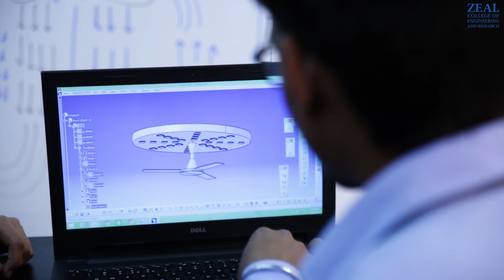Zeal Student Testimony (Zeal Intellectual property facilitation Center (ZIPFC))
Zeal Intellectual Property Facilitation Center is functional since March 2019.The facilities at ZIPFC are impeccable and the variety of services available made me  always feel very supported . Zeal Intellectual Property Facilitation Center assist the students to transform innovative ideas of students into new products and register the design with legal protection. The students are not adequately aware about intellectual property rights. With the change in technology it has become important for students to know about this era.
 Now a days, Intellectual property (IP) has become crucial skill which needs to be inculcated amongst students at the learning stage only so that they can enlight their hidden talent and convert them in to patents. This can only be done from the  motivation, guidance and procedures we receive from the faculty members of the institute. We are lucky enough to have Zeal Intellectual Property facilitation centre established at Zeal institute. Through this centre myself Mr. Mustansheer Contractor have filed patent for my invention titled “ Burning Feet Sole Cooler” to minimize the pain occur in medical issues related like diabetes and peripheral neuropathy. In financial terms, it is not bearable for students to make use of such professional facilities available in outside world. I am very glad that we have such facility at our institute with free of cost.